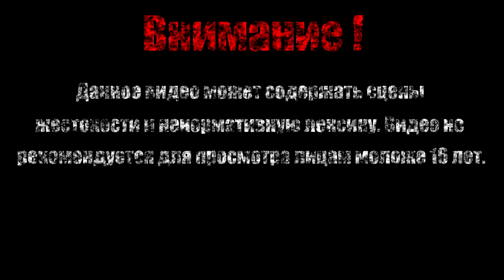Дарт Мол【LEGO® Star Wars】# 6